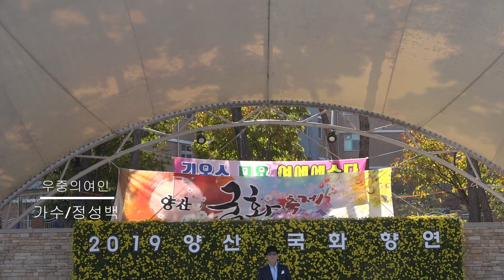가수 정성백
2019양산국화축제
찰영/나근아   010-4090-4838